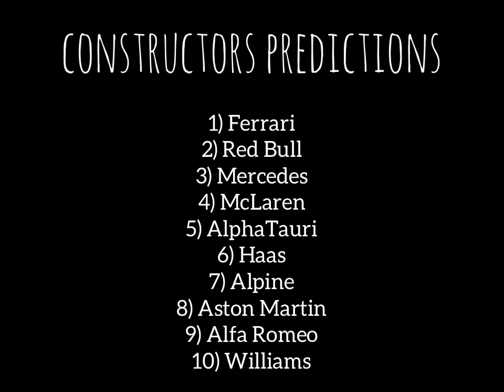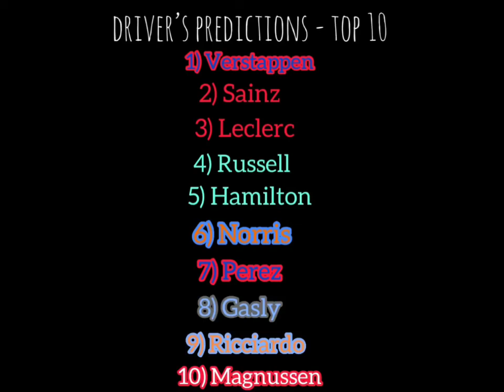My 2022 Formula One season predictions!!